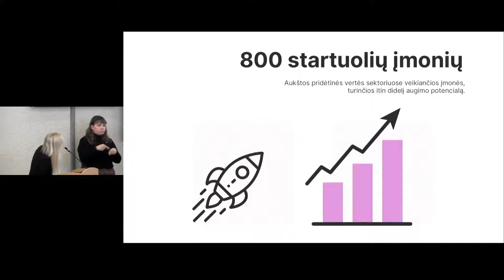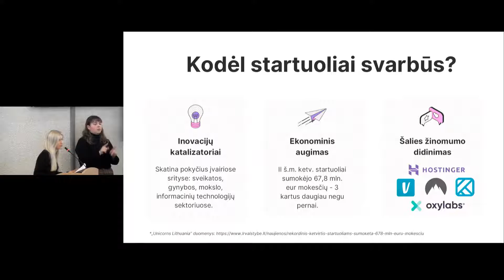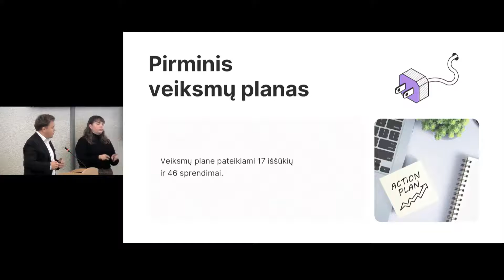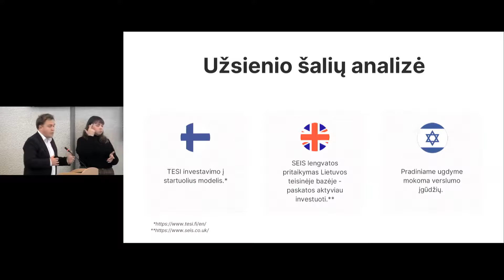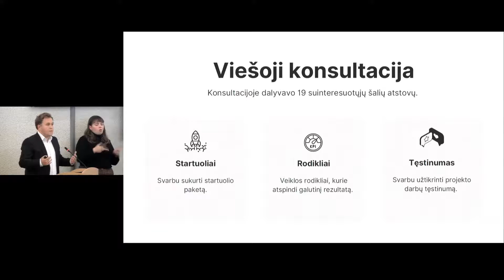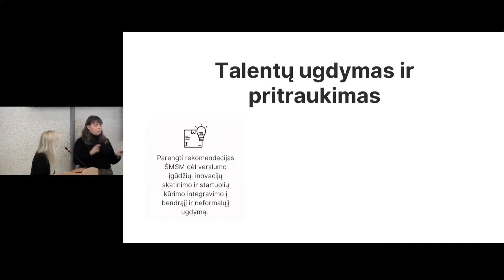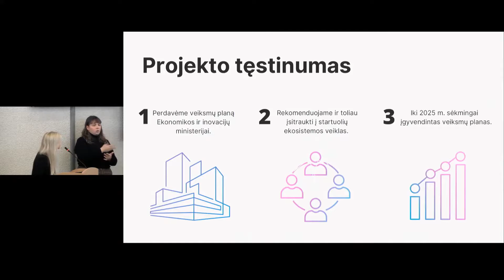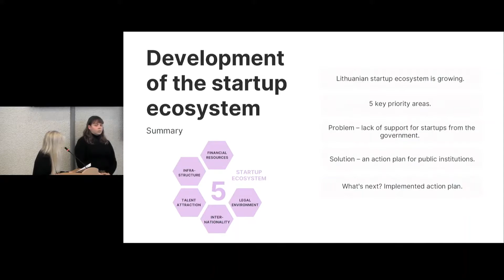Startuolių ekosistemos plėtra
Programos "Kurk Lietuvai" dalyvių Brigitos Mikolajūnaitės ir Viliaus Šlapelio projekto "Startuolių ekosistemos plėtra", vykdyto Ekonomikos ir inovacijų ministerijoje, rezultatų pristatymas.